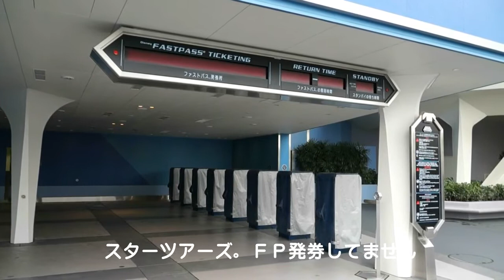2015 1 26 DeepDisney TV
夜中に雨が降ったようで朝地面が濡れてました、開園直後は曇って寒かったけど１１時前くらいから青空が出始めて暖かくなりはじめました今日は３月中旬の気温まで上がるそうです、そして明後日からまた寒い日が続くらしいので今週来る予定の方は服装気をつけてね。